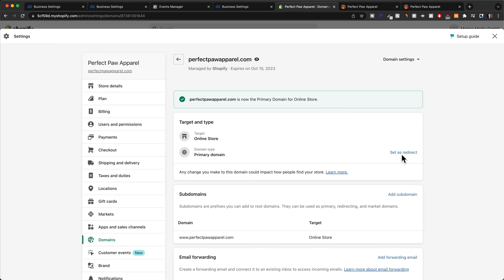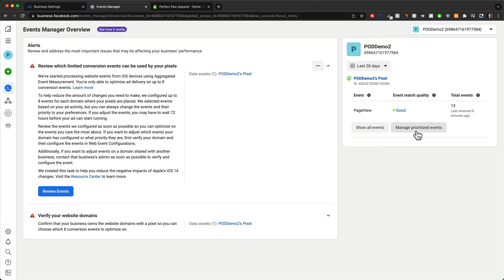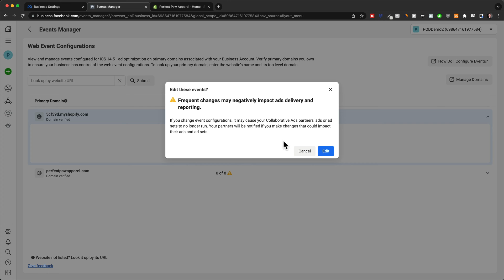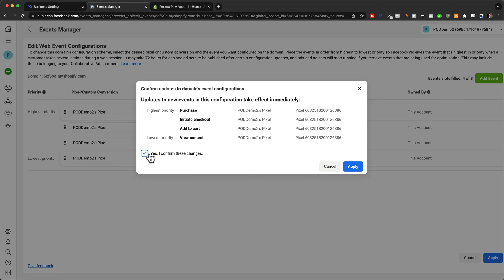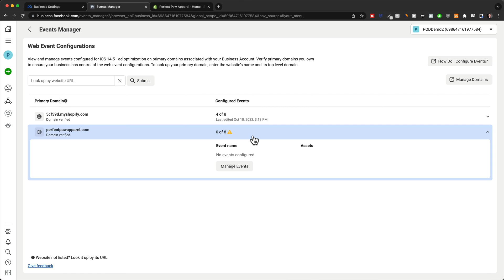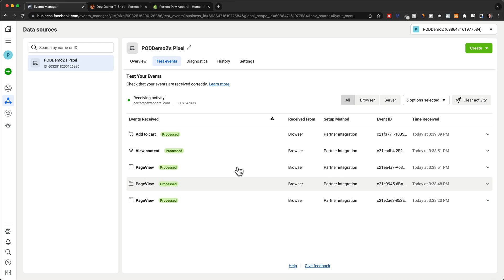Set up Custom Conversion Events for Facebook Ads (Tutorial)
Set up Custom Conversion Events for Facebook Ads (2024)

▶ Shopify (Free 14 Day Trial + 3 Months for $1/Month)